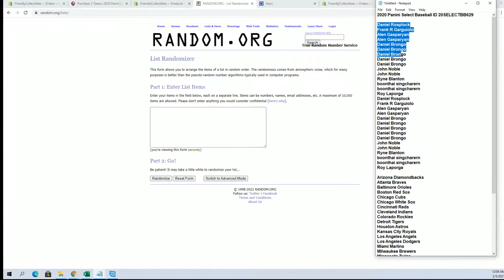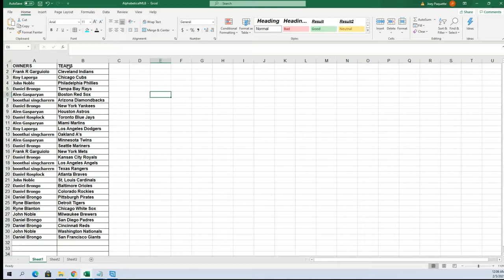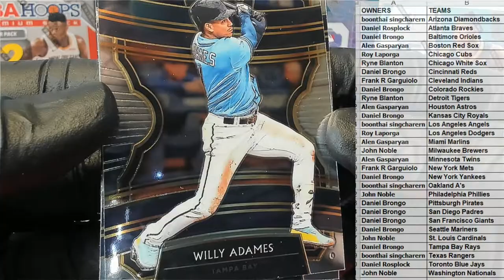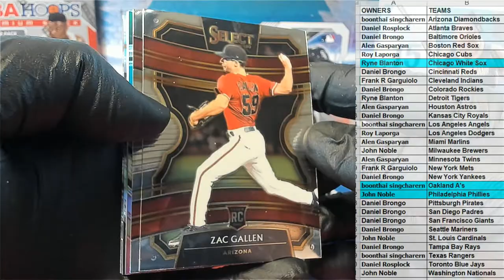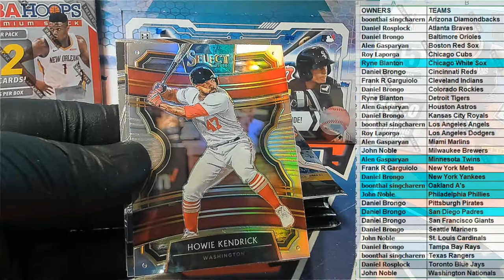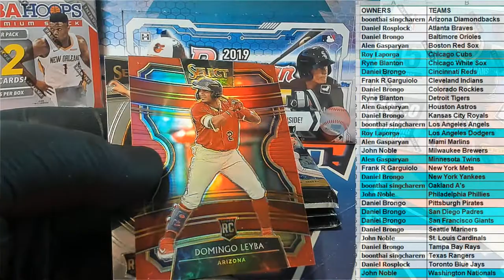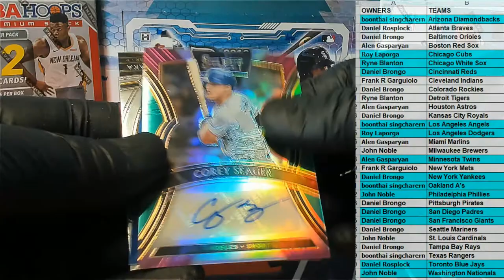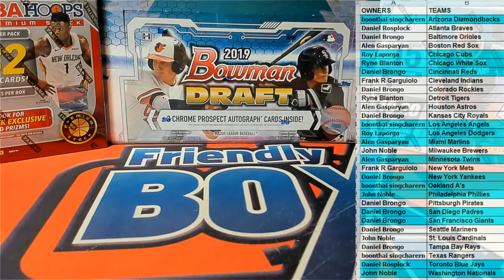2020 Panini Select Baseball ID 20SELECTBB629